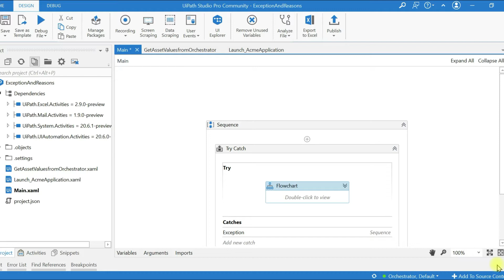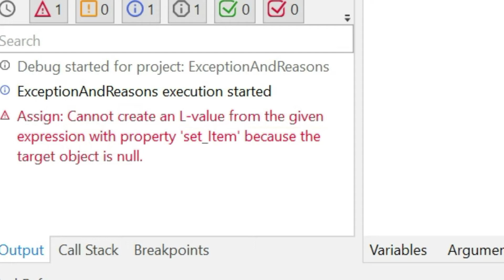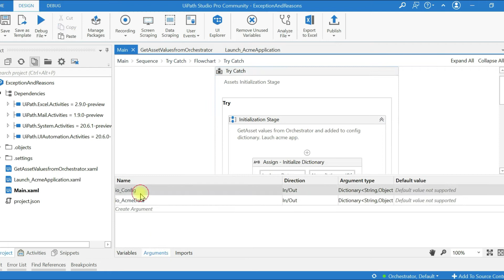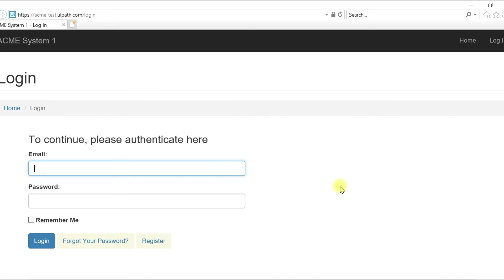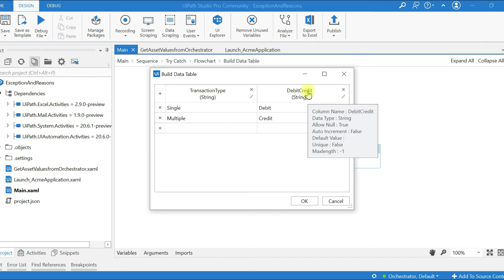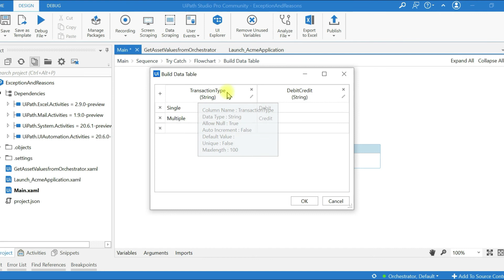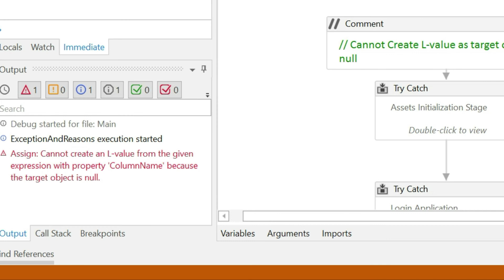UiPath Tamil - Exception & Reasons - Cannot Create L-Value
Explained about the exception "Cannot Create L-Value"

Other Useful video in Tamil

How to Get Activity Name if an Exception Occurs